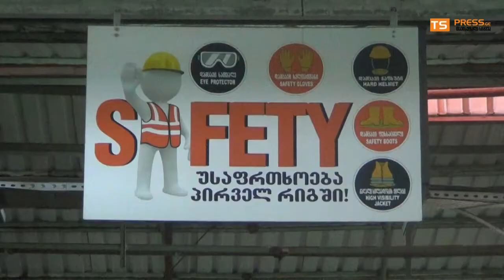თევზჭერის სეზონისთვის მზადება - კომპანია "მბმ"